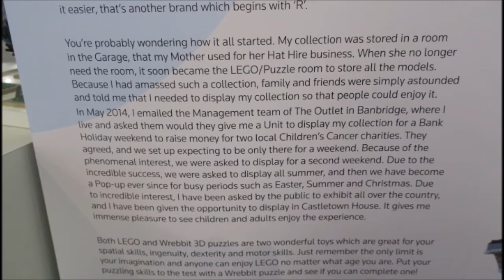Big Brick Exhibition at Farmleigh House Dublin 2019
A visit to the Big Brick Exhibition at Farmleigh House Dublin 2019
Thanks to Ben for his help with the video